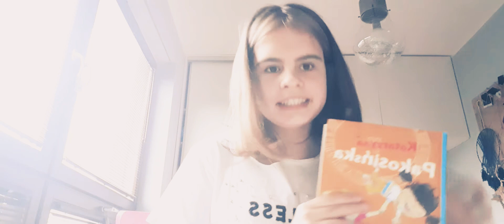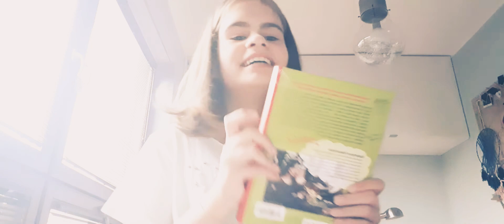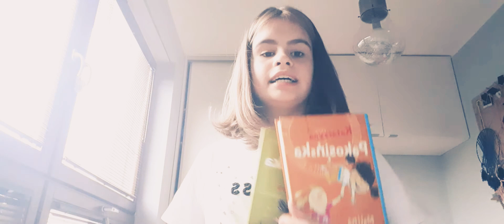OIO- Opis I Ocena "Malina szał-dziewczyna" ⅔